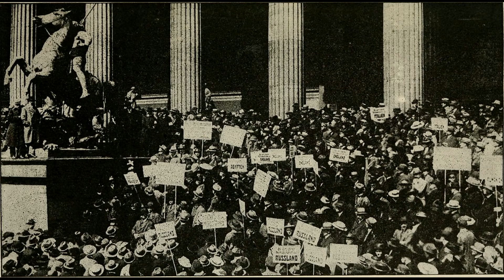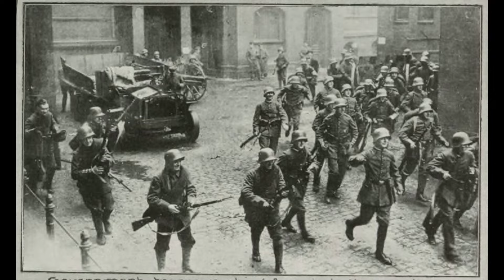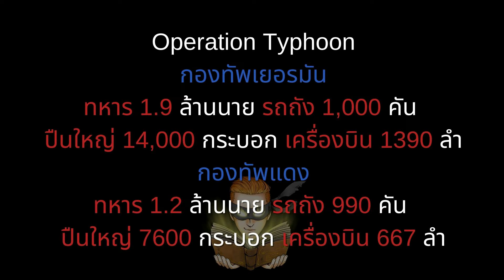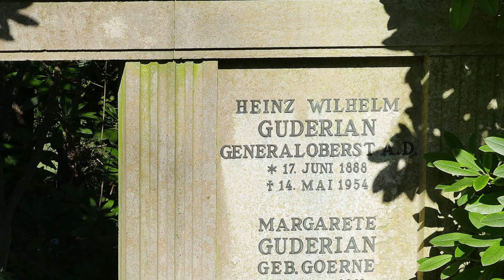บิดาแห่งสงครามแบบสายฟ้าแลบ Guderian นำรถถังเยอรมันสู่ชัยชนะ EDUCATIONAL PURPOSE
ความโหดร้ายและความเด็ดขาดของสงครามส่งผลให้ ความโหดร้ายและความเด็ดขาดของสงครามส่งผลให้แนวคิดเทคโนโลยีและบุคคลพิเศษสามารถทะยานขึ้นสู่ความเด่นดัง และได้จารึกนามตัวเองไว้ในหน้าประวัติศาสตร์
บุคคลแบบนั้นคือ Heinz Guderian และเทคโนโลยีของเขาคือรถถัง Panzer
ความโหดร้าย ความรวดเร็ว และความสำเร็จของยุทธการทำสงครามของเยอรมันในสงครามโลกครั้งที่สอง หลายๆคนเรียกกันว่าสงครามแบบสายฟ้าแลบ
Guderian คือนายพลที่คนจำนวนมากเชื่อมโยงสู่การทำสงครามแบบสงครามแบบสายฟ้าแลบ

ในวิดีโอของวันนี้เราจะมาดูกันว่า Guderian ประสบความสำเร็จอย่างไรบ้าง และเขาผู้นี้ใช้ชีวิตแบบไหนนะครับ

A big thank you to the Youtube Channel: German History Archive for the original video sources.

หากท่านผู้ฟังชอบและอยากสนับสนุนให้ได้มีคลิปวีดีโอดีๆแบบนี้ต่อ สามารถคลิ๊กลิ้งค์
เงินของคุณจะช่วยสนับสนุนผมในการทำช่องนี้ต่อไป
ผู้สนับสนุนที่ให้ 1$ ขึ้นไป ชื่อของคุณจะปรากฏใน วิดีโอด้วยครับ
ผู้สนับสนุนที่ให้ 5$ ขึ้นไปสามารถส่งคำถามที่คุณต้องการจะรู้เป็นพิเศษผมจะตอบในวิดิโอด้วยเป็นกรณีพิเศษครับ

เกี่ยวกับความลับจากอีกโลก
ผมเป็นคนเยอรมันครับ ที่สนใจในประวัติศาสตร์อย่างมาก โดยเฉพาะสงครามโลกครั้งที่2
ผมจบปริญญาด้านประวัติศาสตร์จากมหาวิทยาลัยในเยอรมัน
ช่องนี้ผมจึงอยากจะทำให้เป็นช่องที่ให้ความรู้เกี่ยวกับประวัติศาสตร์ในเยอรมัน และบุคคลสำคัญอื่นๆที่เกี่ยวข้อง ที่เป็นภาษาไทย เพื่อให้เป็นประโยชน์กับคนไทยและผู้ที่สนใจ ผมได้อ่านหนังสือ จากหลายแหล่งความรู้ ทั้งภาษาไทย ภาษาอังกฤษ และภาษาเยอรมัน เพื่อรวบรวมความรู้ให้ได้มากที่สุด และหวังว่าทุกคนจะชอบ และเป็นประโยชน์สำหรับคนที่กำลังหาความรู้ในด้านนี้ครับ

วิดีโอนี้จะพูดถึงเหตุการณ์ต่างๆที่เกิดขึ้นในสงครามโลกและแนวคิดเกี่ยวกับการศึกษาและประวัติศาสตร์ วัตถุประสงค์ในการทำวีดีโอคือการให้ข้อมูลและเพิ่มความรู้ให้แก่ผู้ที่สนใจในด้านนี้ครับ

หนังสือที่น่าสนใจ
Beevor, Antony: The Second World War.
David M. Glantz: Operation Barbarossa.
David M. Glantz and Jonathan M. House: When Titans Clashed: How the Red Army Stopped Hitler (Modern War Studies).
Heinz Guderian: Erinnerungen eines Soldaten.
Russell Hart: Guderian: Panzer Pioneer Or Myth Maker?

ความลับจากอีกโลก - Ep. 73

All music used is licensed and paid for.
Audio and script by ความลับจากอีกโลก
Creative Commons from Wikimedia Commons, the free media repository.